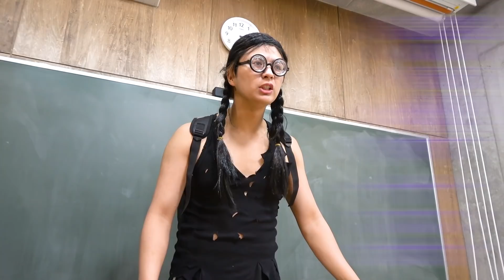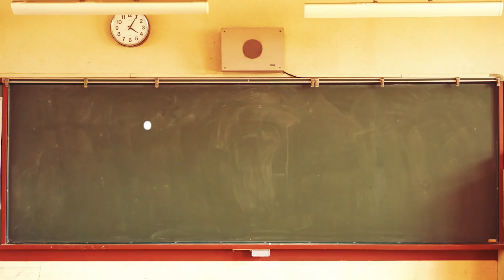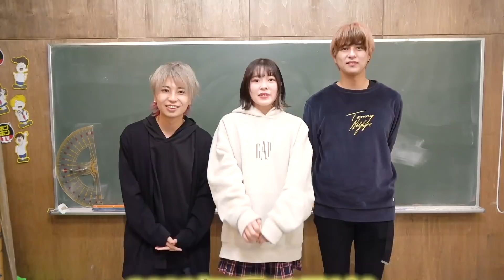【天才？】うざいお金持ちに絡まれる！？ピンチのスーパー貧乏くんの行動がスゴすぎたwww【ドラマ】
ぷらぷらぶ初のイベントを2月19日(土)に行います！
みんな遊びにきてね🐙🐰🦊

おっハロー！やすくんです！
新しいお話はどうだったかな？？
みんなは金持くんみたいにお友達に意地悪しちゃダメだよ🦊！
みんなの感想待ってるよー！！